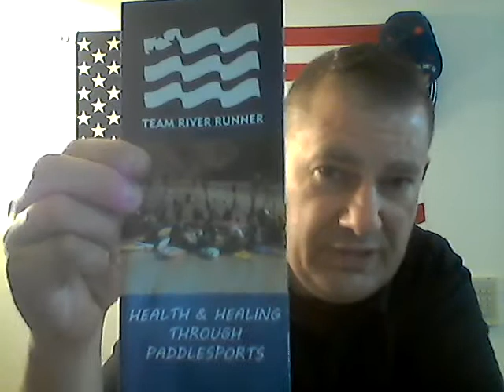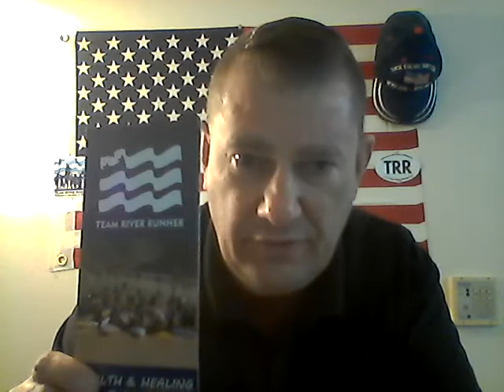J HELPS THE VA Mission Act Part II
J HELPS THE VA "Serving Those Who Served" and Their Wives', Children and Caregivers.
J HELPS THE VA  Mission Act Part II-I explain the 6 criteria for Veteran's to qualify for using the Mission Act.
Send questions or problems needing solved, I might create an episode to address and solve your problem for all to benefit.